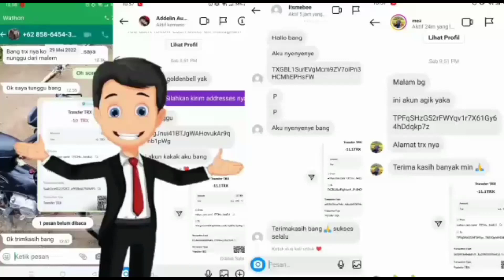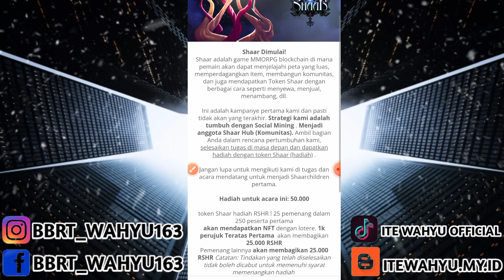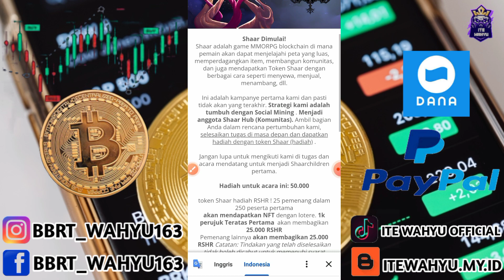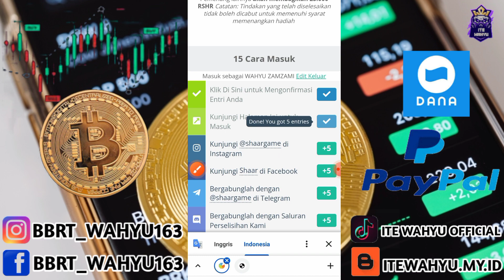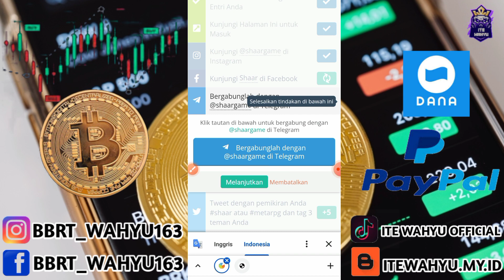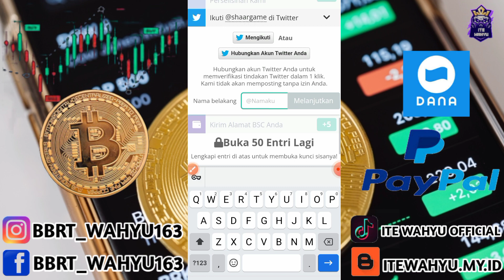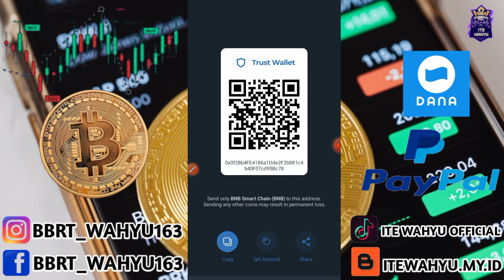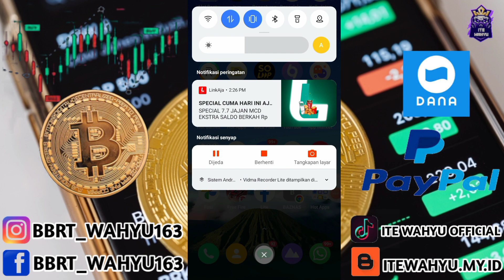Klaim 50.000 RSHR🤑Token sultan gratis | website penghasil dollar | web penghasil bitcoin | airdrop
LINK PENDAFTARAN

KERJASAMA 🎦⬇
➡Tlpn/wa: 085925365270